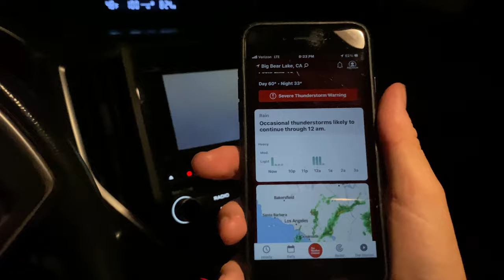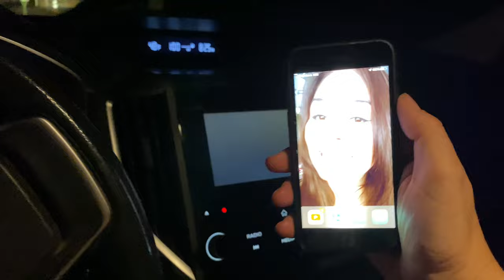Continued Heavy Thunderstorms in Big Bear, CA. Lighting up the entire sky at times. It is 10/15/2022